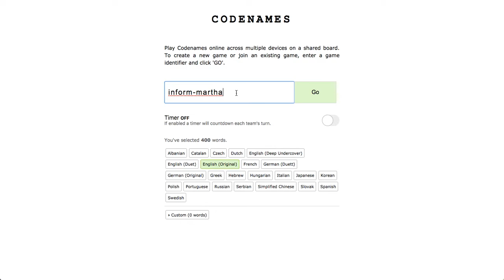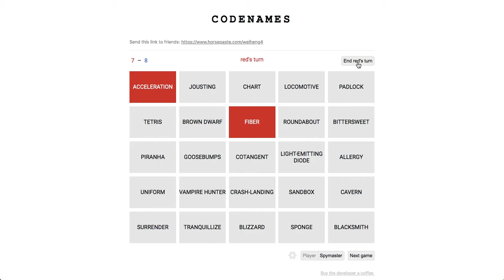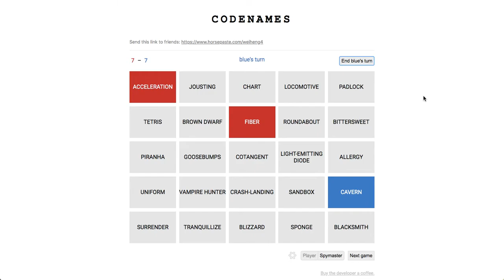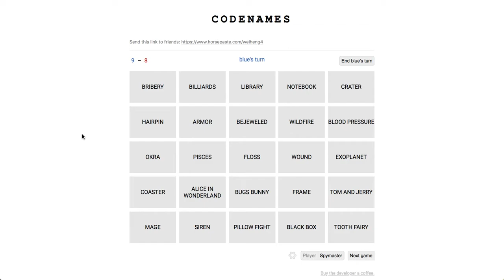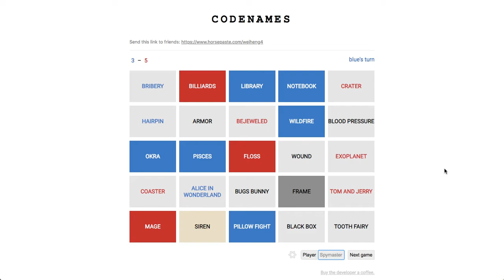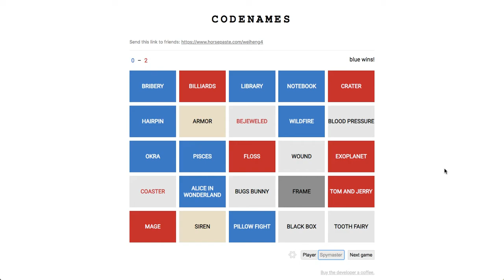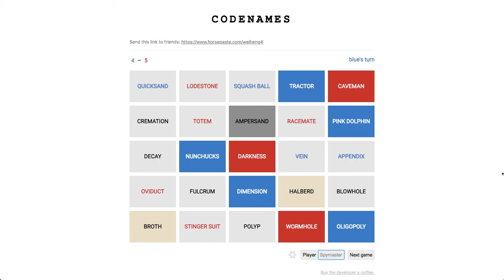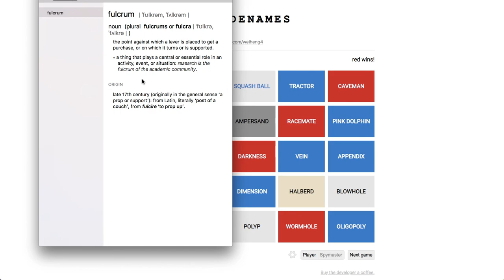.io games - netgames.io [Codewords] (17)